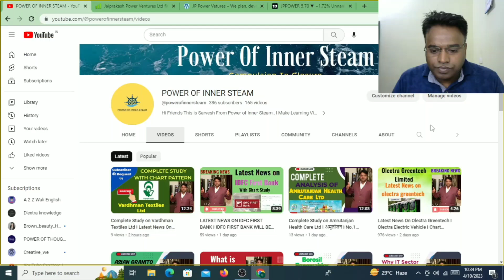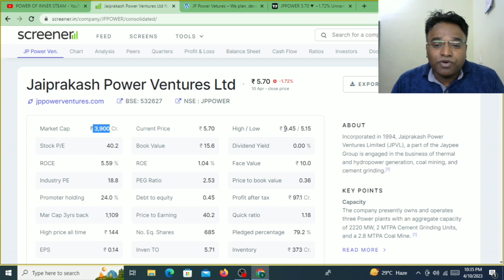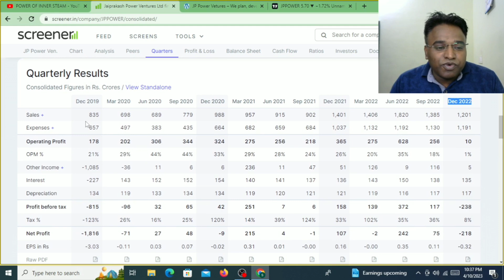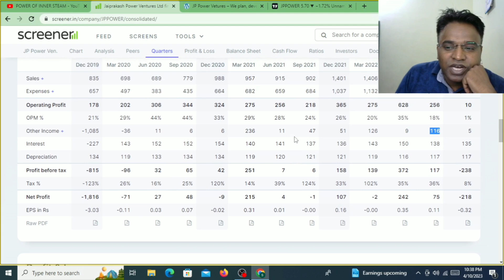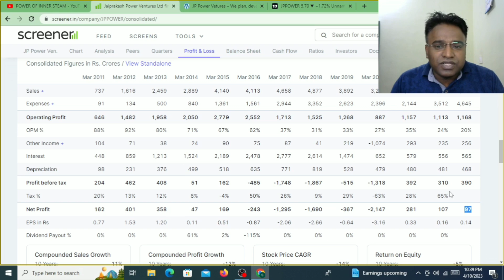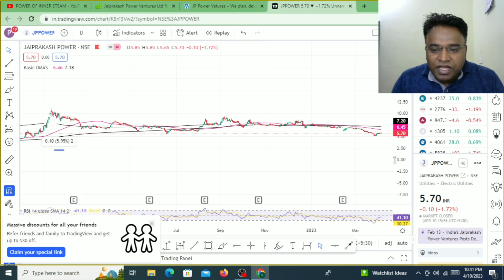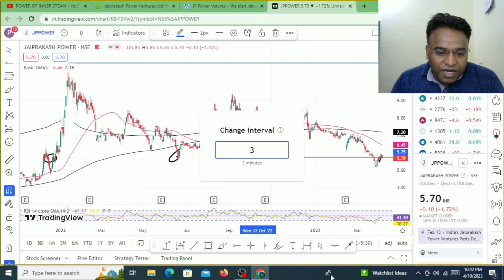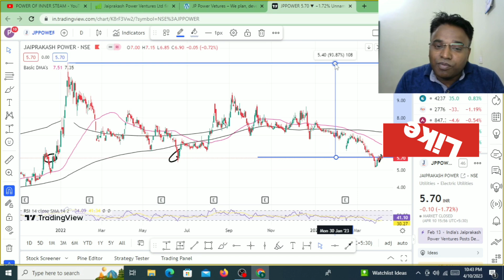J P POWER I Best Penny Stock I JP POWER TARGET IS 200 % I